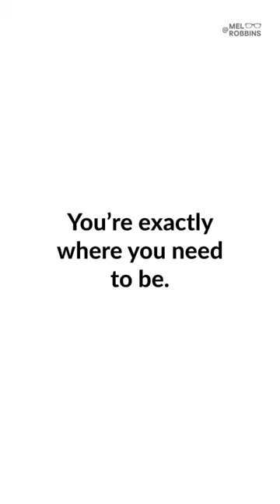You’re exactly where you need to be | Mel Robbins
You need this reminder today. ❤️

Send this to someone who needs to hear this too.